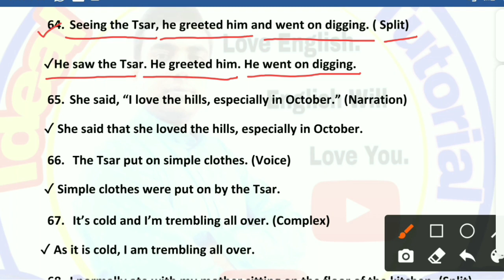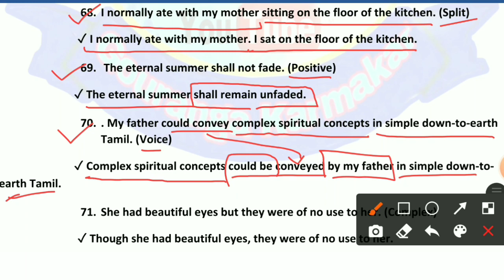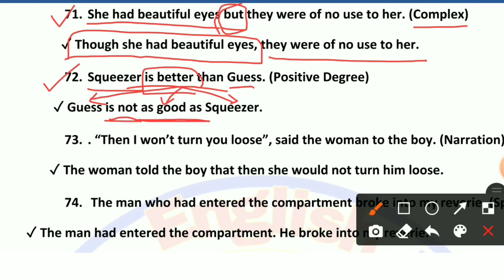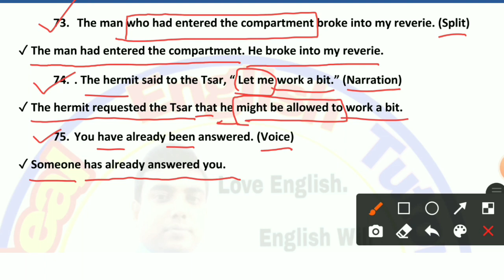HS English Grammar Practice | HS English Grammar Suggestion 2022 | Ideal English Tutorial